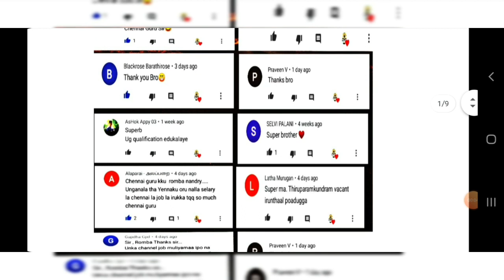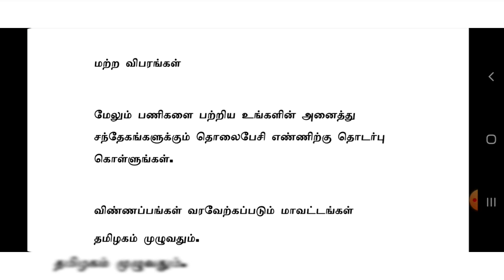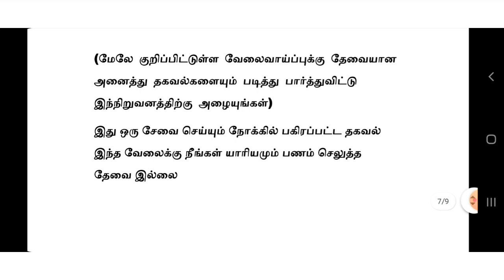JUSTDIAL நிறுவனத்தில் வேலை | Tamilnadu Private Jobs 2021 | HIGH SALARY | Tamil | tamilnadujobs2021